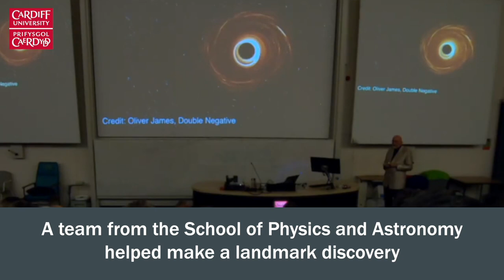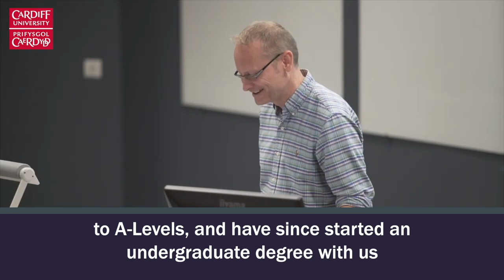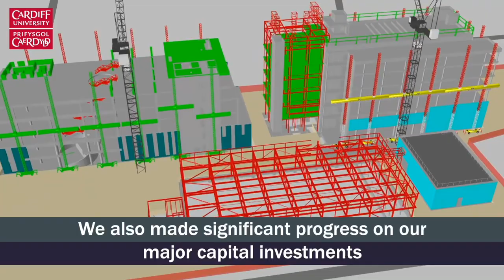Cardiff University Highlights 2018-2019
A look at the successes of the university and the university community between 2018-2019